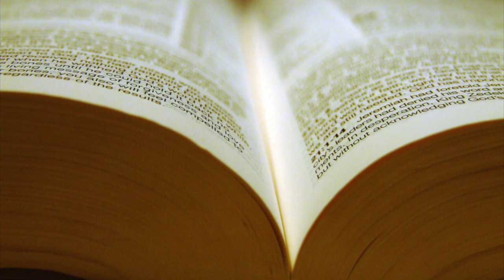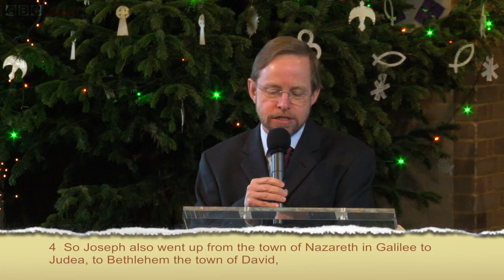The Christmas Story 3 Jesus Birth Luke 2v1 20 David Wise 29 12 2013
Many have such a Christmas Card picture of Jesus' birth that they miss the real significance. In this teaching Pastor David strips away the myth and tinsel to look at what really took place and asks about what it means for us today.